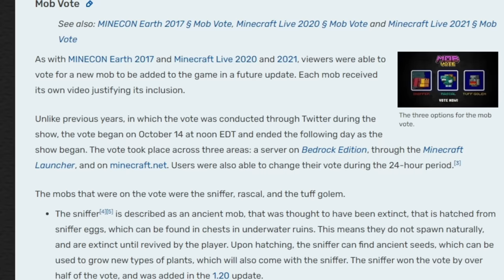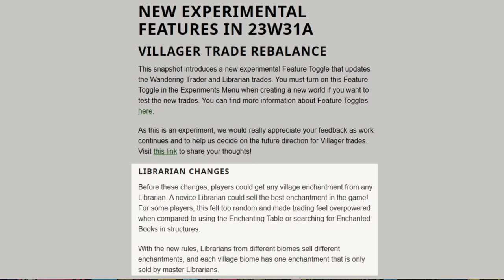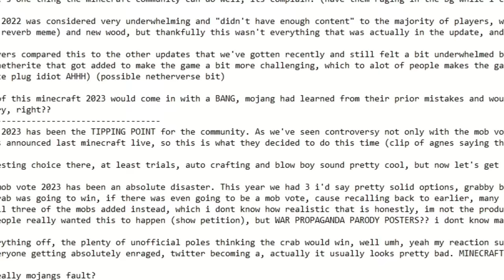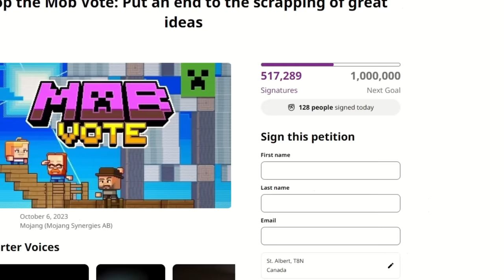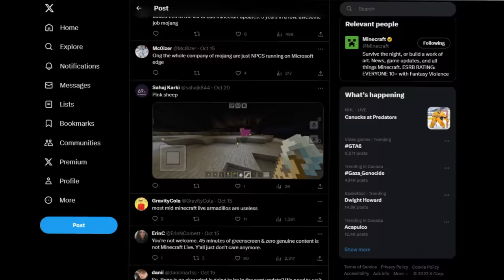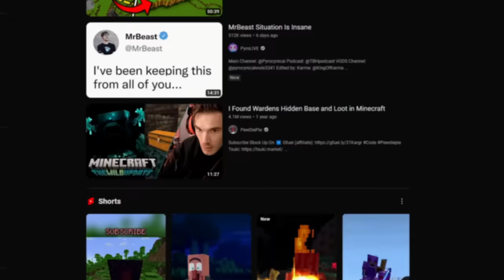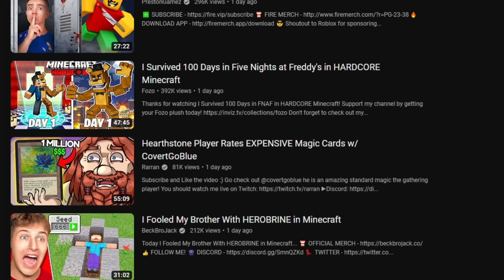Minecraft's Community Has Had Enough.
HELLO! After minecraft live 2023, the community has had enough. The mob vote 2023 sparked controversy beyond belief, the new minecraft features in the few again, is this the last mistake for mojang?

Voice Actors!
Angry Guy #1 - @FakeStuffOkay
Angry Guy #2 - @ConnorBruh
Angry Guy #3 - @TheRenMangakaArchives

here's the awesome outro song!